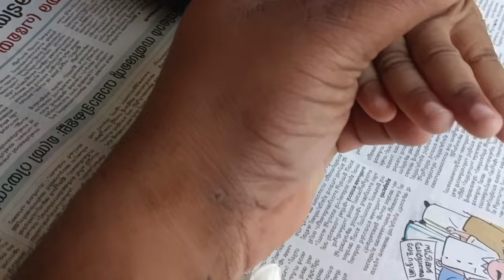അവസാനം എല്ലാം പൊളിച്ചു കളഞ്ഞു|Dog Cage എല്ലാം ഇളക്കി മാറ്റി